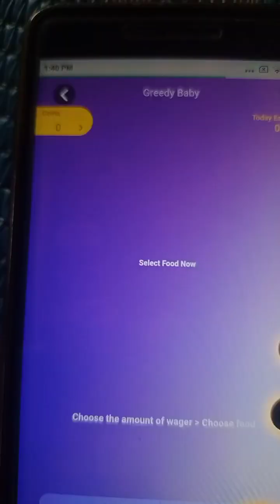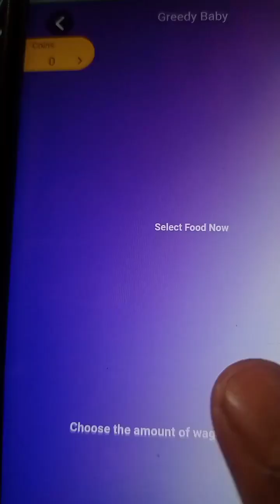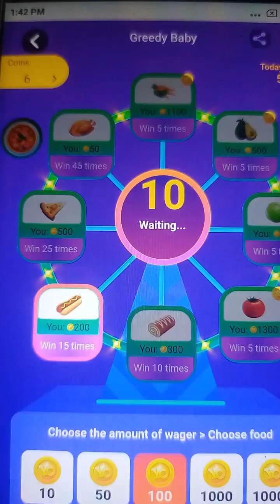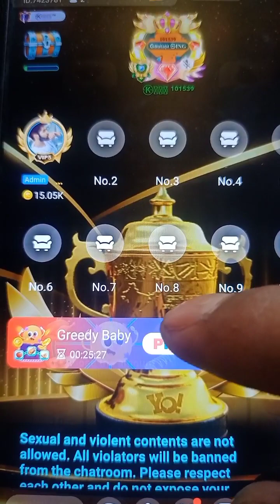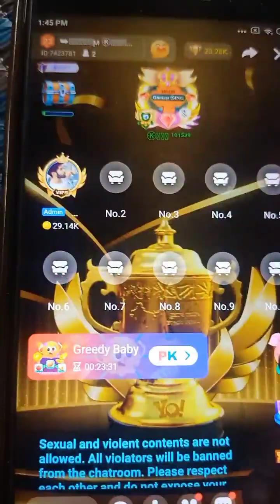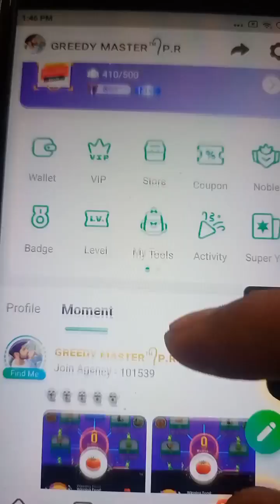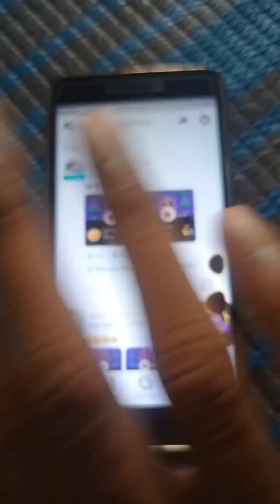Yoyo Greedy 2500 coins to 10,000 coin wining game 2023 | yoyo greedy baby new tricks video